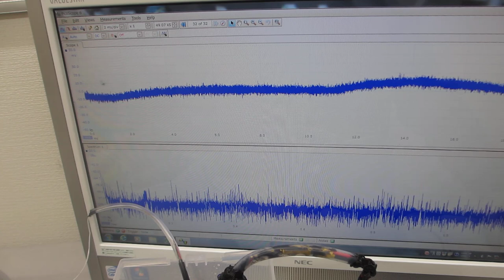‹樹脂容器の音響特性›を利用した超音波システムーーメガヘルツの超音波発振制御実験ーー（超音波システム研究所）